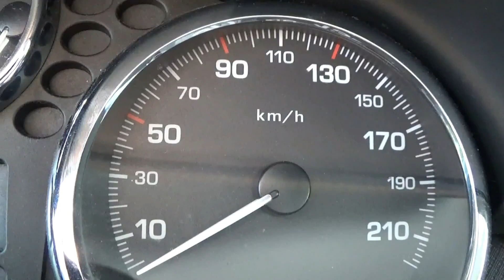Méthode gratuite pour ne plus se faire flasher sur les routes (Click Bait ?)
Voici LA SOLUTION ULTIME pour ne pas (plus jamais) se faire flasher sur les routes autant par un Radar fixe que les radars mobiles. Methode GRATUITE 100% EFFICACE

Arretez de rager hein ! Vous le saviez deja tous !